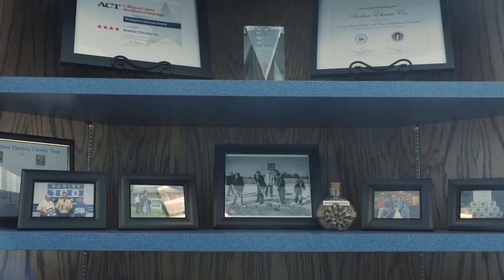Bodine Electric Company -About Us- Gearmotors, Motors, Controls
From our first motor in 1905 to today’s solar powered brushless DC gearmotor solutions for the energy industry, Bodine has helped thousands of Original Equipment Manufacturers to solve their most demanding application and design challenges. To maintain our leading role, and to uphold the highest quality standards, our quality management system and design process are ISO 9001 certified. Learn more about Bodine Electric Company by visiting

This video was created in collaboration with our friends at WTWH / Design World.